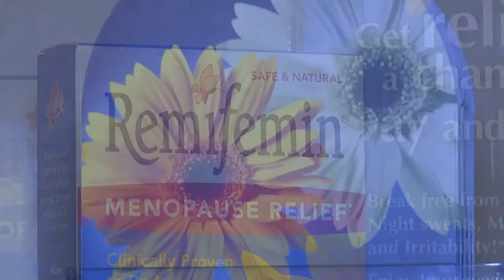Fighting breast cancer with an herb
A clinical trial underway at Smilow Cancer Hospital at Yale-New Haven Hospital is focusing on the link between an herb and fighting breast cancer.